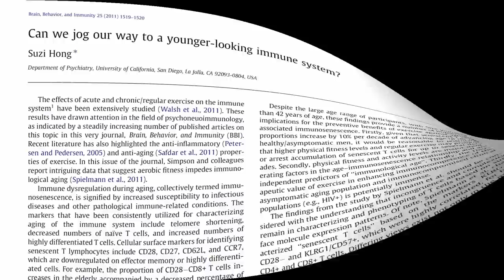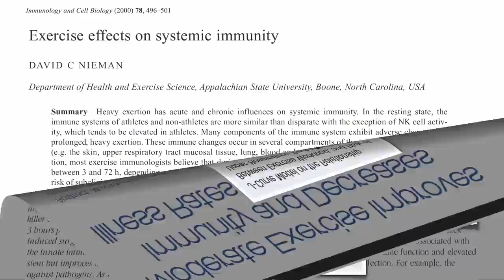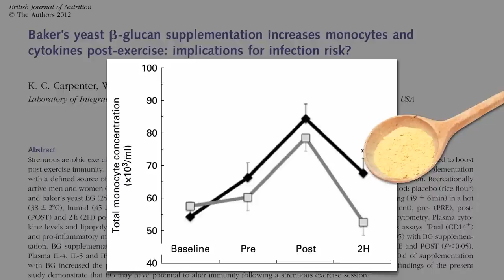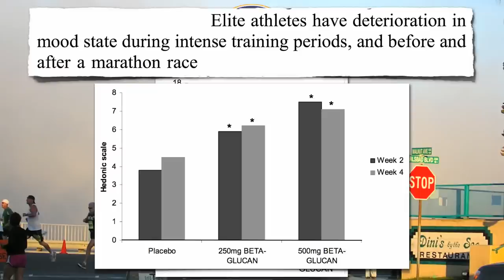Preserving Immune Function in Athletes With Nutritional Yeast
Athletes who overtrain may put excessive stress on their bodies and become more susceptible to respiratory infections, but the fiber found in nutritional and brewer's yeast may prevent this immune decline in marathon runners.

Don't have time? Yes you do! See: Standing Up for Your Health

Nutritional yeast that's fortified can also be a convenient source of vitamin B12 (Safest Source of B12,

Have a question for Dr. Greger about this video? and he'll try to answer it!

Image Credit: ivymushbowl via Flickr.